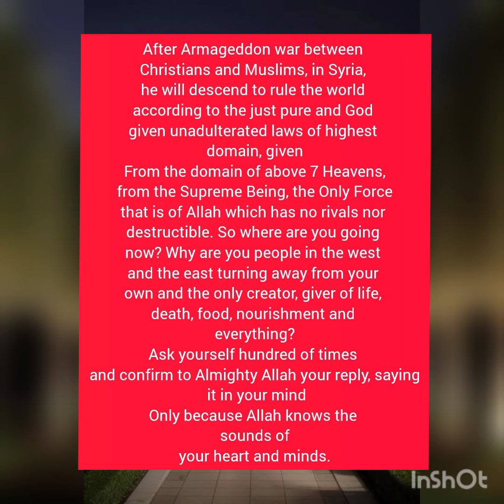Questions on Jesus or Eisa Alaihissalam. Whose answers logical, true or false? Muslims/christians?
Description and tags

Awesome video on Jesus. Trailer of video series about questions on Jesus or Eisa Alaihissalam. Your many doubts answered about Jesus and his life?

Did you ever take  the story of Jesus as irrelevant to your life? But not anymore. No emotional gimmicks and cursing others.

Jesus! Some people ask, what Jesus has to do with your life style and religion? Think seriously about him today. Findout, how is he linked to your life? How could he be impacting your life soon? It doesn't matter if you belonged to which religion?

 Hindu, Christian, Jewish, Islam, Buddhist, Jainism, Communism, atheism or others. There will be consequences for all people.

Find out real answers to all pertinent questions on Jesus in the related videos. I have prepared some questions about Jesus, wherein people want to get right answers. These videos are in parts. Like part 1, part 2, part 3, part 4 and, part 5. They will be released soon, in succession.

Also, please do share this info and encourage others to watch and share without hesitation.

You all are once again requested to make this truth known to the whole world, only for the love of True God, True Jesus and their True Religion given for us. Let this trailer  video and next related series of videos reach millions of people across all continents. Don't sit idle now. You have a great responsibility towards truth about this subject.

Come forward boldly and just help these videos reach all.

.Russian. text translation of description on Jesus second coming and the true status of him.

Трейлер серии видеороликов о вопросах об Иисусе или Исе алейхиссалам.
Вы когда-нибудь считали историю Иисуса не имеющей отношения к вашей жизни? Но больше нет. Оставайтесь с историей жизни Иисуса с подлинными, приемлемыми и правдоподобными вещами. Никаких эмоциональных уловок и проклятий других.

Иисус! Подумайте о нем серьезно сегодня. Узнайте, как он связан с вашей жизнью? Как он может повлиять на вашу жизнь в ближайшее время? Неважно, к какой религии вы принадлежите?

Индуизм, христианство, иудейство, ислам, буддизм, джайнизм, коммунизм, атеизм или другие. Для всех людей будут последствия.

Найдите реальные ответы на все соответствующие вопросы об Иисусе в соответствующих видеороликах. Я подготовил несколько вопросов об Иисусе, на которые люди хотят получить правильные ответы. Эти видеоролики состоят из частей. Например, часть 1, часть 2, часть 3, часть 4 и часть 5. Они будут выпущены вскоре, последовательно.

Также, пожалуйста, поделитесь этой информацией и побудите других смотреть и делиться без колебаний.

Вас всех снова просят сделать эту истину известной всему миру, только из любви к Истинному Богу, Истинному Иисусу и их Истинной Религии, данной нам. Пусть этот трейлер и следующая связанная с ним серия видео достигнут миллионов людей на всех континентах. Не сидите сейчас без дела. На вас лежит большая ответственность за правду об этой теме.

Смело выходите вперед и просто помогите этим видео достичь всех.

...Korean. text translation of description on Jesus second coming and the true status of him.

예수 또는 에이사 알라이히살람에 대한 질문에 대한 비디오 시리즈의 예고편입니다.
당신은 예수의 이야기를 당신의 삶과 무관하다고 여겼습니까? 하지만 더 이상은 아닙니다. 진실되고, 수용 가능하고, 믿을 수 있는 진실로 예수의 삶의 이야기를 계속 지켜보세요. 감정적인 속임수와 다른 사람을 저주하는 것은 없습니다.

예수! 오늘 그에 대해 진지하게 생각해보세요. 그가 당신의 삶과 어떻게 연결되어 있는지 알아보세요. 그는 곧 당신의 삶에 어떤 영향을 미칠 수 있을까요? 당신이 어떤 종교에 속해 있든 상관없습니다.

힌두교, 기독교, 유대교, 이슬람교, 불교, 자이나교, 공산주의, 무신론 또는 기타. 모든 사람에게 결과가 따를 것입니다.

관련 비디오에서 예수에 대한 모든 관련 질문에 대한 실제 답변을 알아보세요. 사람들이 올바른 답을 얻고 싶어하는 예수에 대한 몇 가지 질문을 준비했습니다. 이 비디오는 1부, 2부, 3부, 4부, 5부로 구성되어 있습니다. 곧 연달아 공개될 예정입니다.

또한, 이 정보를 공유해 주시고 다른 사람들이 주저 없이 시청하고 공유하도록 격려해 주세요.

여러분 모두 다시 한번 이 진실을 전 세계에 알려 주시기를 요청드립니다. 오직 참 하나님, 참 예수님, 그리고 우리를 위해 주어진 참 종교에 대한 사랑을 위해서만요. 이 예고편 영상과 다음 관련 영상 시리즈가 전 대륙의 수백만 명의 사람들에게 전달되기를 바랍니다. 지금 가만히 앉아 있지 마세요. 여러분은 이 주제에 대한 진실에 대한 큰 책임이 있습니다.

담대하게 나서서 이 영상들이 모든 사람에게 전달되도록 도와주세요.

French

Bande-annonce d'une série de vidéos sur les questions concernant Jésus ou Eisa Alaihissalam.
Avez-vous déjà considéré l'histoire de Jésus comme sans rapport avec votre vie ? Mais plus maintenant. Restez à l'écoute de l'histoire de la vie de Jésus avec des éléments authentiques, acceptables et crédibles. Pas de gadgets émotionnels ni de malédictions envers les autres.

Jésus ! Pensez sérieusement à lui aujourd'hui. Découvrez comment il est lié à votre vie ? Comment pourrait-il avoir un impact sur votre vie bientôt ? Peu importe si vous apparteniez à quelle religion ?

Hindou, chrétien, juif, islam, bouddhiste, jaïnisme, communisme, athéisme ou autres. Il y aura des conséquences pour tout le monde.

Trouvez de vraies réponses à toutes les questions pertinent.